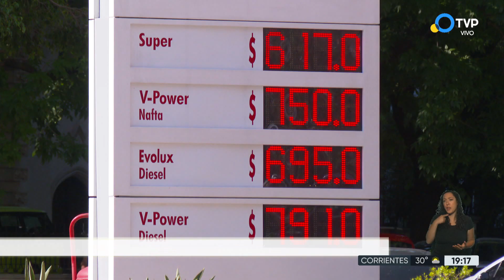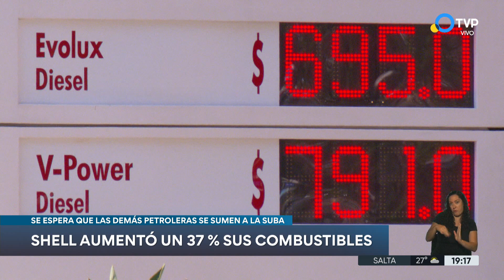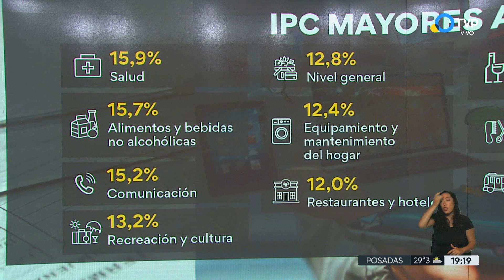Shell aumentó 37% promedio los precios de sus combustibles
La petrolera Shell, la marca gerenciada por Raizen en la Argentina, aumentó un 37% promedio el precio de sus combustibles en las más de 600 estaciones que opera en el país. Esto anticipa un nuevo movimiento en los surtidores de todas las demás empresas del segmento minorista. Este incremento del 37% se suma al 15% que había dispuesto la firma a fines de la semana pasada.